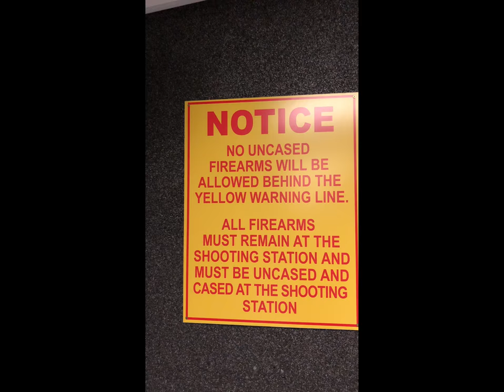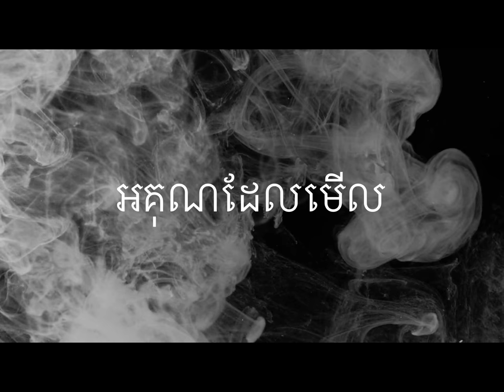អត់ផ្សុក បាញ់លេង ហុិហុិហុិ